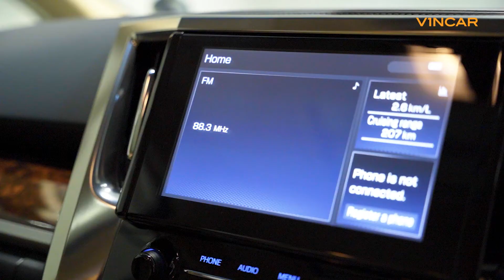Toyota Alphard 2.5X Welcab (FL2020) | VROOM Overviews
Designed for accommodating the elderly and mobility-impaired passengers - enter the new Toyota Alphard 2.5X Welcab (FL2020).

This luxury MPV is powered by a 4-cylinder inline engine, producing 182 PS and 235 Nm of maximum torque coupled with a 7-speed Super CVT-i automatic transmission.

Wrapped in a sporty Black exterior finish, the Toyota Alphard offers superb comfort features, courtesy of its side lift-up seat with front/back power slide mechanism, power reclining, and elevating function.

Watch the video now to find out more about the Toyota Alphard 2.5X Welcab (FL2020), as it takes comfort and convenience to a whole new level.

Visit VINCAR
➡️ Leng Kee - 24 Leng Kee Road (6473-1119)
➡️ AML - 61 Ubi Avenue 2 #02-16/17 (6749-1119)
➡️ The Alexcier (Pre-Owned) - 237 Alexandra Rd, #01-10 to 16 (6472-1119)